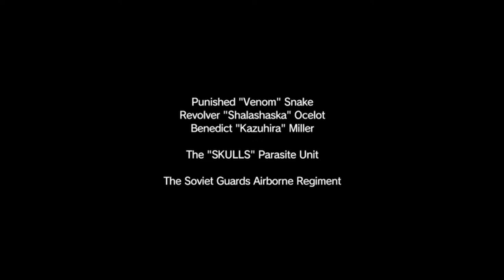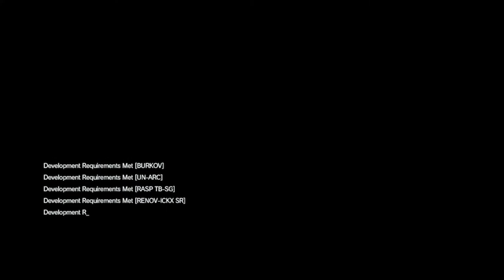Zagrajmy w Metal Gear Solid V The Phantom Pain odc 3 - Ratunek dla Millera [Napisy PL]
W tym odcinku kontynuujemy E1A1 pt. "Fantomowe Kończyny", ratując druha sprzed lat.